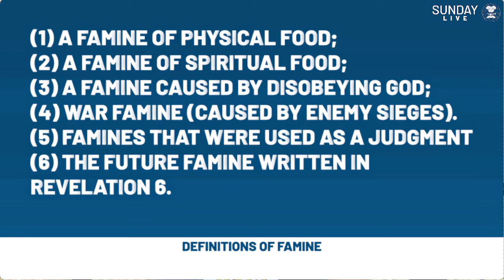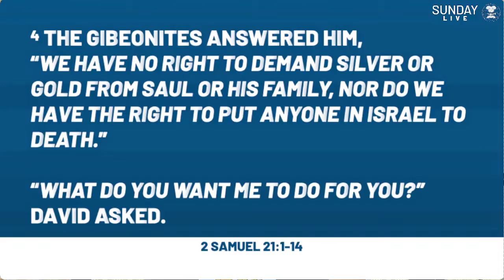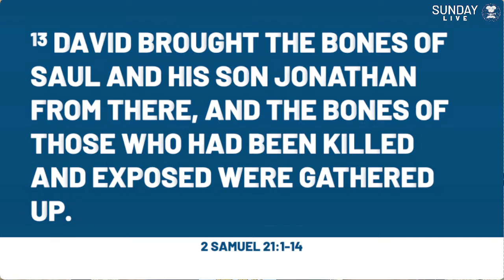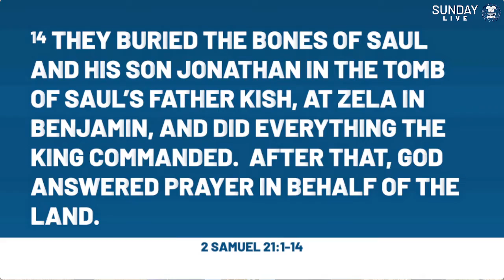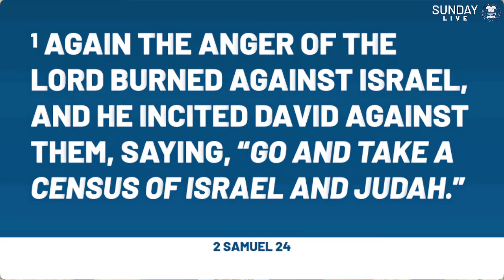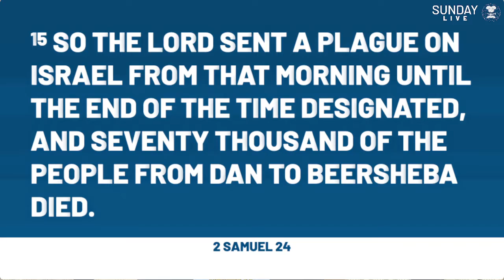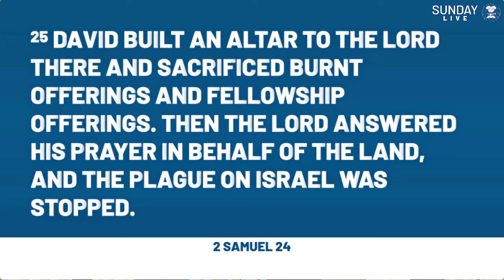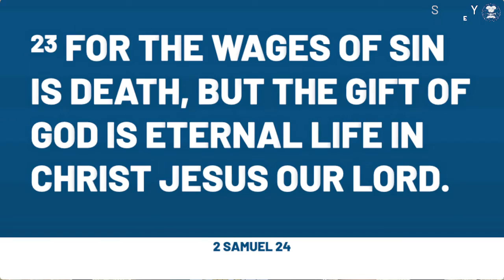Famines in the Bible Pt. 5 | Armond Valdez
Why do we have to talk about famines? What can we learn from the people in the Bible regarding famines? How can we prepare for a food shortage? In this series, join Pastor Armond Valdez as he addresses these questions with the use of the counsel of Scripture.